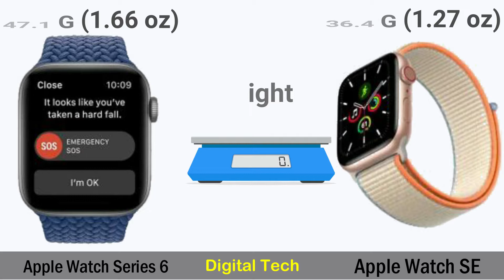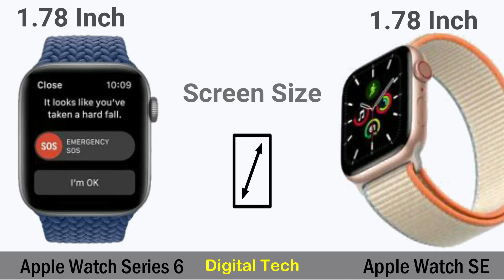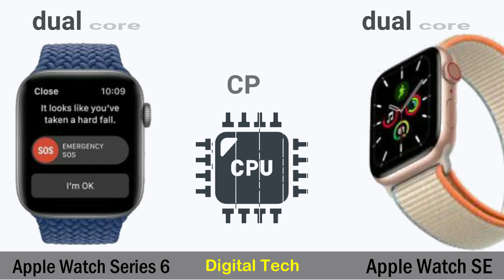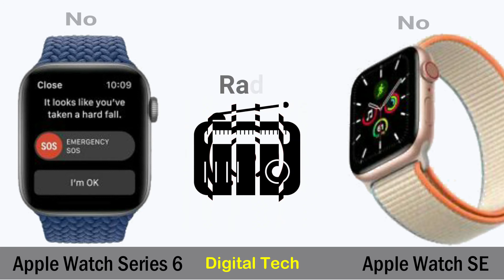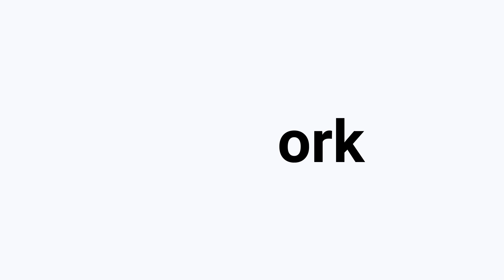Apple Watch Series 6 Vs Apple Watch SE, Apple, Apple Watches, Apple Watch Series, Apple Watch SE